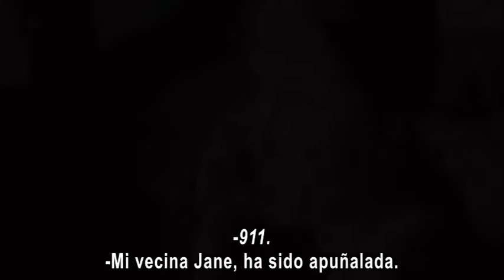La Mujer En La Ventana (2020) Tráiler Oficial Subtitulado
Mayo de 2020 en cines
La Doctora Anna Fox (Amy Adams) es una psicóloga infantil que, después de una experiencia traumática, sufre una severa agorafobia. Este pánico a los espacios abiertos la hace vivir sola, sin salir de su casa en Nueva York. Allí, toma fotos de sus vecinos, y espía sus vidas. Hasta un día en el que escucha un grito escalofriante. Después de presenciar este perturbador acto de violencia, Anna estará confundida y asustada, y comenzará a preguntarse si realmente tuvo lugar este ataque.
Joe Wright (El instante más oscuro, Expiación. Más allá de la pasión) dirige este filme basado en la novela superventas The Woman in the Window de A.J. Finn, que cuenta con guión de Tracy Letts (Agosto, Killer Joe). Su reparto protagonista está formado por Amy Adams (Heridas abiertas, Animales nocturnos), Julianne Moore (Kingsman: El círculo de oro, Suburbicón), Anthony Mackie (Vengadores: Infinity War, Detroit), Brian Tyree Henry (Atlanta, This Is Us) y Gary Oldman (El instante más oscuro, El niño 44).